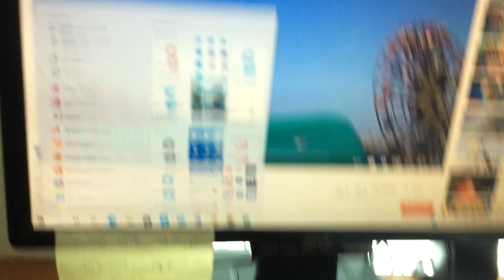Level 59 Searing Visage